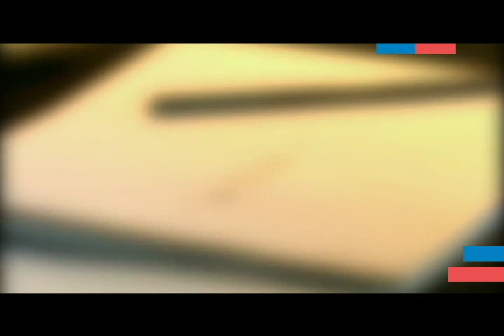Luis Rojas Quijada - Cápsulas Culturales Región de Los Lagos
Cápsula Cultural realizada al destacado pintor Luis Rojas Quijada. Trabajo hecho por Consejo Regional de la Cultura de la Cultura y las Artes 2011.

Guión: Constanza Aguirrebeña R.
Edición de Contenido: Alejandro Bernales M.
Producción: Claudia Renedo S.
Cámara: Jorge Acuña